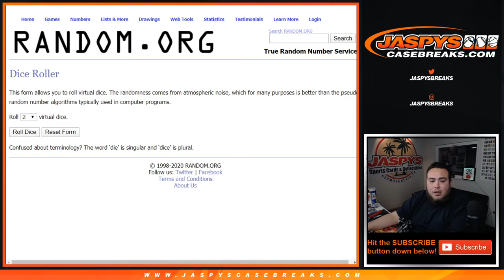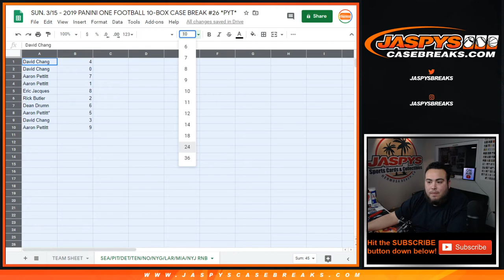SUN. 3/15 - 2019 PANINI ONE FOOTBALL RNB PYT #26 (9 TEAMS INSIDE)